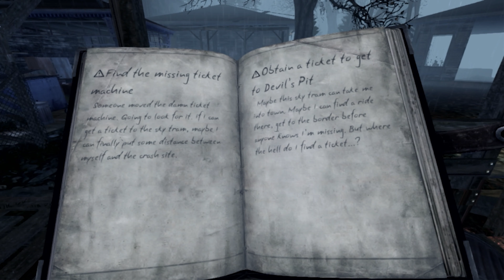this game both runs and records BADLY │ Silent Hill: Downpour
This game was bought new and is in mint condition.  It has no excuse.